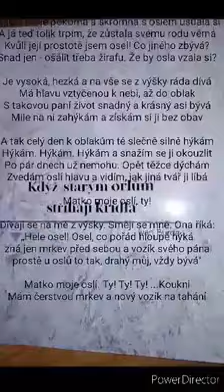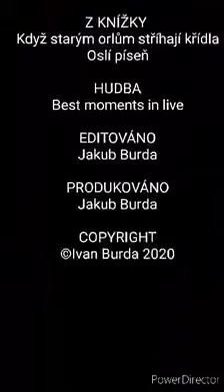Ukázka z mé knížky - Oslí píseň